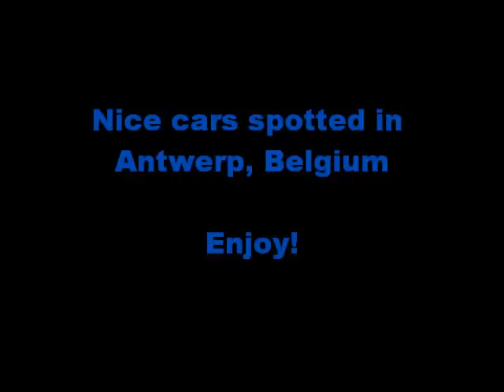Antwerp car spotting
Some nice supercars I've spotted in Antwerp, Belgium. Including Ferrari, Lamborghini, Maserati, Porsche, etc.
1. D-Block and Stefan 'The Human Soul'
2. Teriyaki Boyz 'Tokyo Drift'